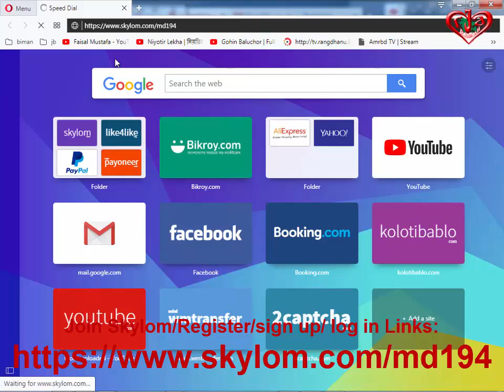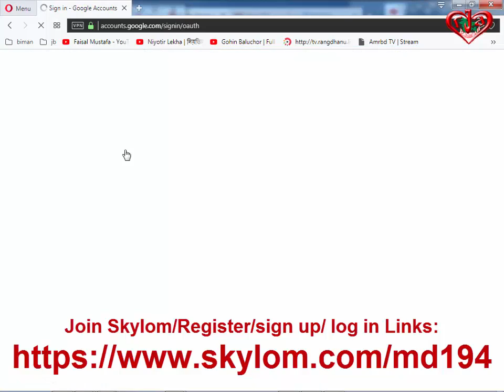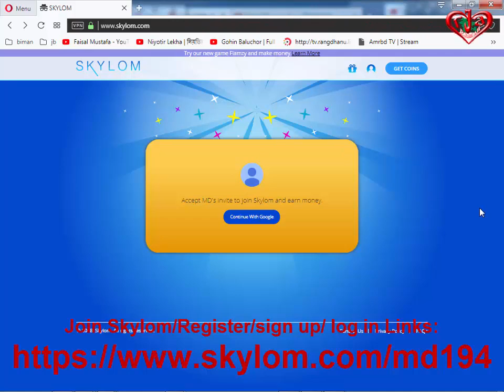Best Way To Make Money Online Skylom In A Day (100% Genuine) create account and earn money in home